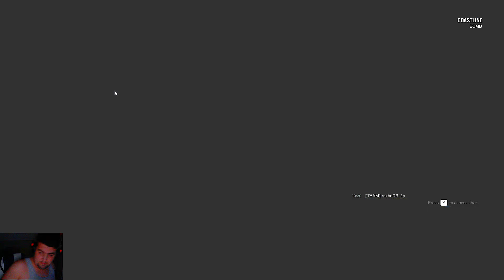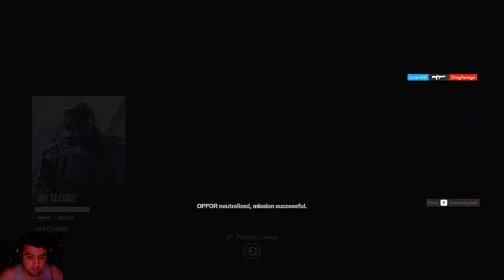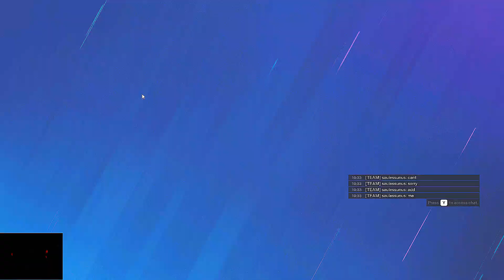Rainbow Six New Season Just Start 1 Victory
Rainbow Six Siege is a new and exciting tactical shooter game that just started. In this 1 victory Rainbow Six Siege gameplay, the best gamer plays as the terrorist and tries to take down the team of operators. Use your tactics and strategy to complete the level and become the best gamer in the world!
Ready for the new Rainbow Six Siege season? This one just started and we're already on our second victory!If you're a fan of the game Rainbow Six Siege, then this channel is for you. Every new season of the game is streamed live and you can watch it right here on this channel. Whether you're a newcomer to the game or a longtime fan, we're sure you'll love watching our gameplay and commentary as we take on the latest challenges in Rainbow Six Siege.Rainbow Six Siege is a new season just start and 1 Victory by ionthebestgamer2hd ionthebestgamer1hd.